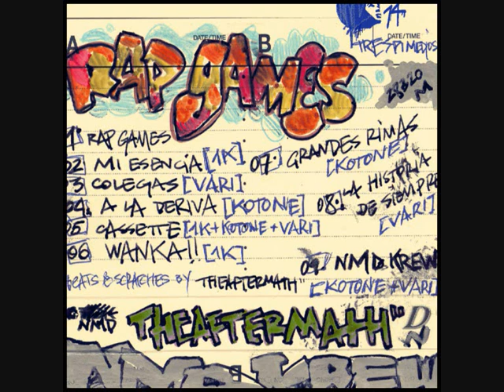1K, Kotone & Vari - Cassette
lyrics & voice: 1K + Kotone +Vari
scratch: theaftermath''

rap games EP
produced by theaftermath''
trespimedios '14